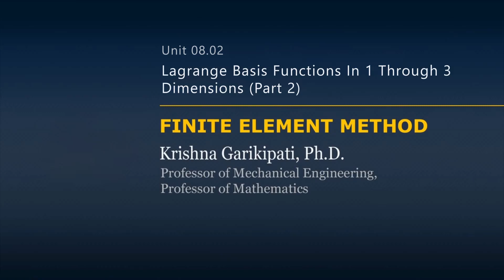Lagrange Basis Functions in 1D Through 3D — Lesson 1 — Part 2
We show the formula for the basis function in 3D. The formula is written in the bi-unit domain for trilinear and triquadratics. We show that writing these formulas is nothing but the use of tensor products.